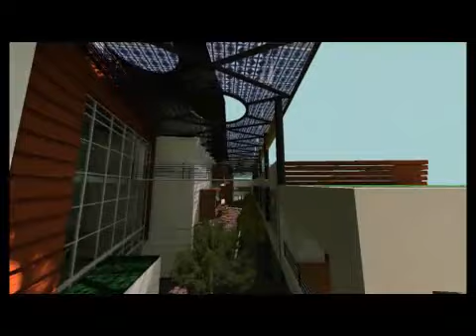Ternana Calcio ecco il progetto del Centro Sportivo